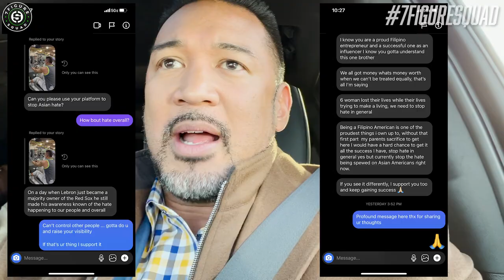A Filipino's Reaction to Asian Hate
My reaction to the Asian hate crime in Atlanta and Asian hate.